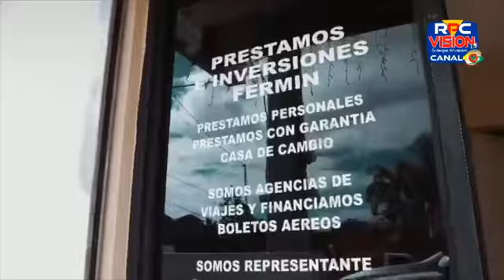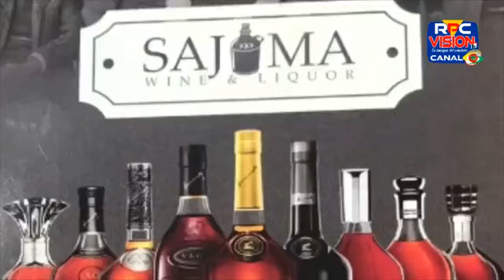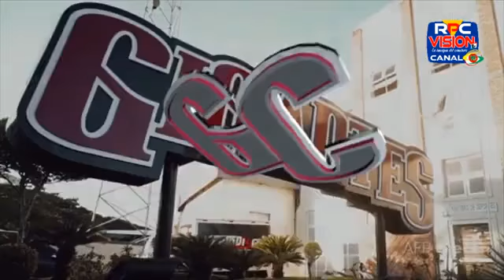Argumento Deportivo - Programa No. 343 | Lunes 17, Enero 2022